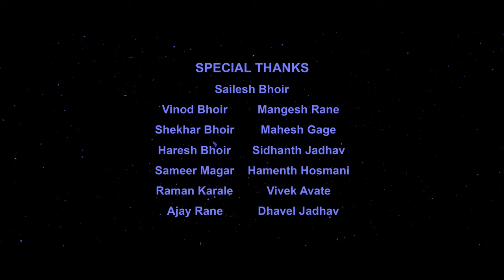Sci-Fi Thriller Film "Time Trap" | Ammeys Film Eagle | Hindi Short Film | Horror | Drama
About "TimeTrap"
This is story of two friends, john and nikz. returning back to their home, nikz sees a time traveler vaninsing in future time leaving his mysterious book and radio behind. both friends experiments on secret method to bring themselves from the future in present time, the exact way as shown in the book. later on they realize it was a planned trap for them from time traveler.
Written and Directed by - Ammey
Editing and VFX by - Ammey
Sound Designed by - Ammey
Produced by - Ammey & Pramesh Paraliya
Cast - Ammey, Pramesh P, Daulatram P, Dhavel J
About "AMMEYS FILM EAGLE"

Here you'll find our series of short films of Horror, Suspense, and Action genre, besides that we also take you through behind the scenes and making of our films. We bring new short films every month exploring the human condition through wrapped and uncanny perspectives.

Once you watch, You are forever into AMMEYS FILM EAGLE.

If you want to be featured in our upcoming Projects and Films or if you want to learn how the whole production works,
drop us an mail at